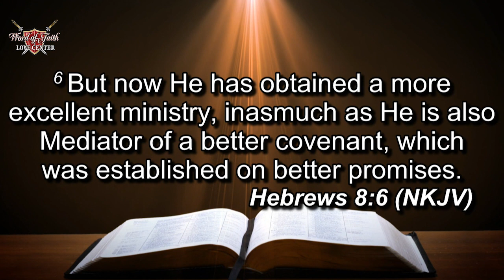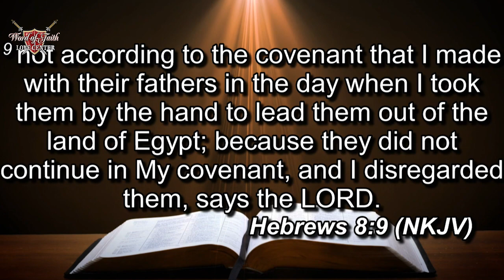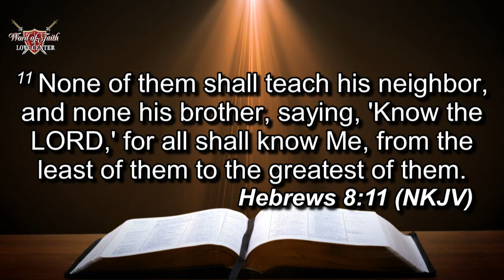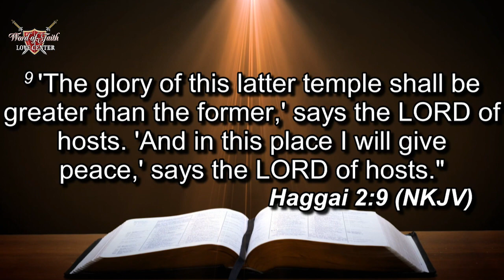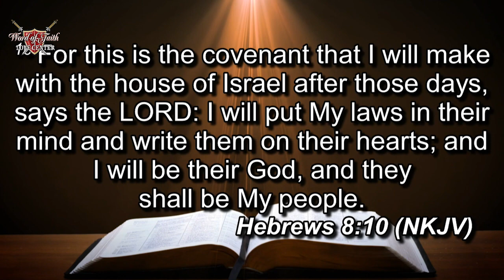3/24/24 (Palm Sunday) 19th Church Anniversary | "Upgrade"